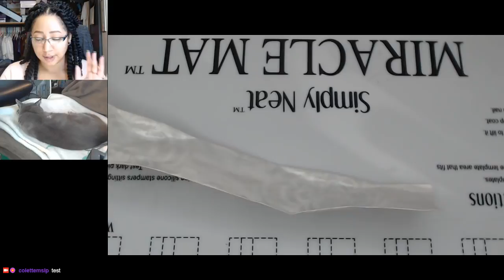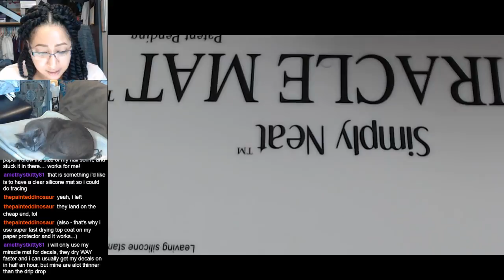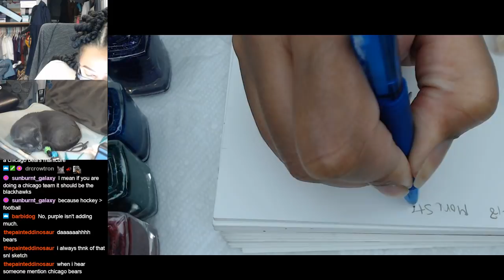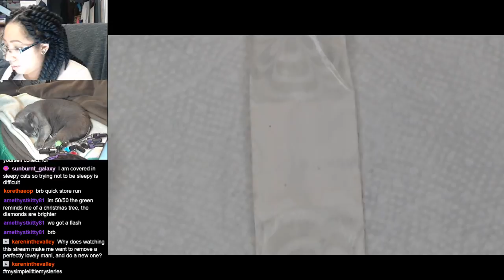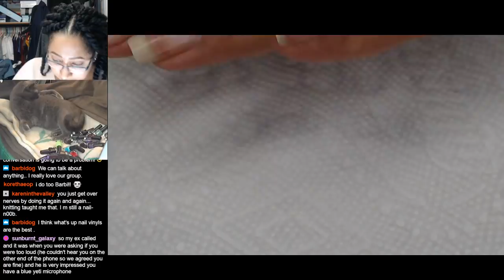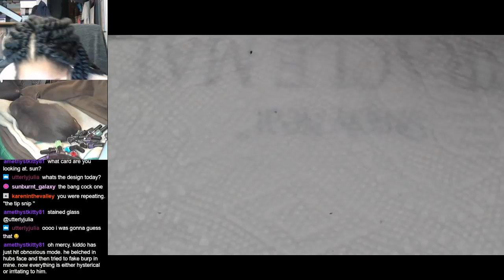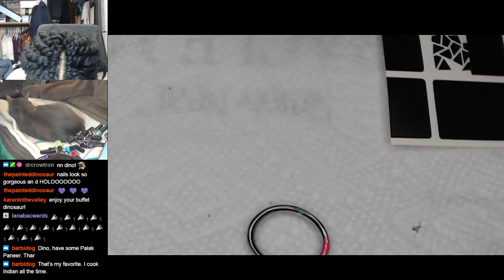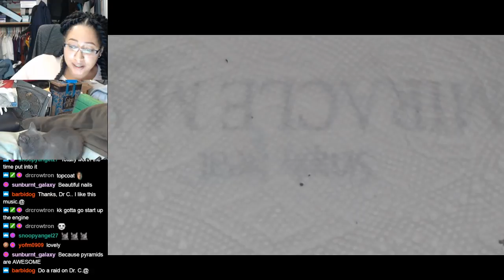Shattered Gems | Additional Testing & Extended Nail Art Tutorial [Streamed 12/15/18]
Extended tutorial for the Shattered Gems design from my 12 Days of Christmas NailArt ▼Polishes featured listed below!▼

-ASP - Light-less Gel
-ASP - Gel Cure
-100/180 grit nail file and/or 4 Way Nail File & Buffer
-Colors by Llarowe - Sparkling Diamonds
-Colors by Llarowe - Healing Waters
-Colors by Llarowe - Tree of Lights
-Colors by Llarowe - Santa Baby
-Seche Vite Fast Dry Top Coat
-What's Up Nails - Mosaic Nail Vinys
-Beaute Galleria - Small nail art brush

►Equipment Details◄
Facecam & Handcam are both Logitech c920 Webcams